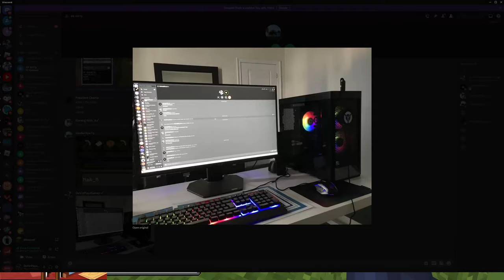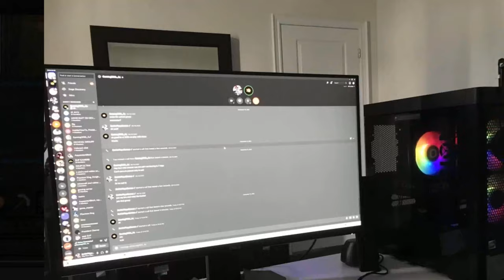THE BUDDIES SMP IS BORN!!!